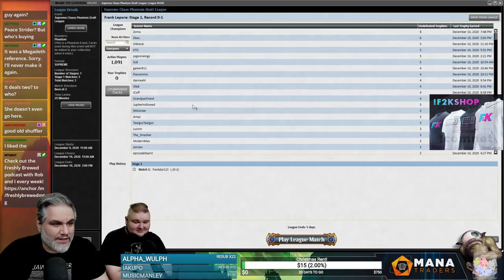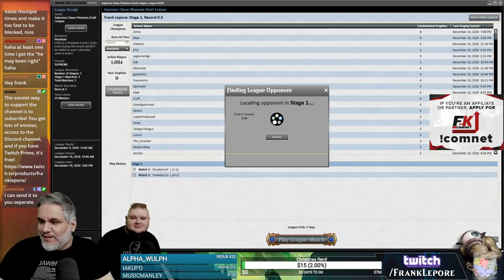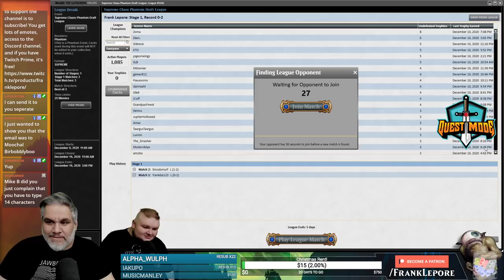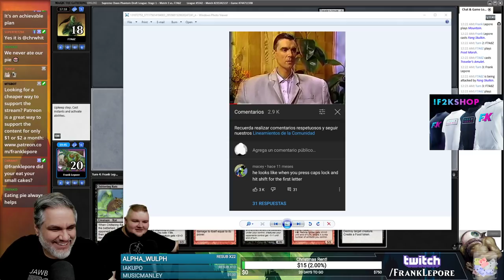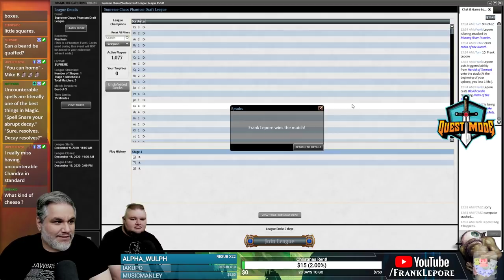Supreme Chaos Draft #3 - 12/11/20 | Magic Online